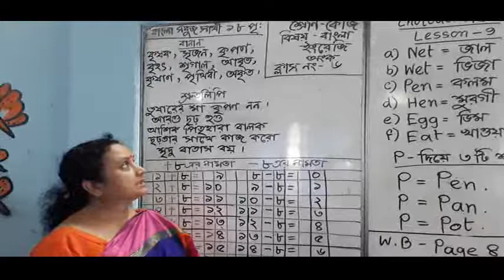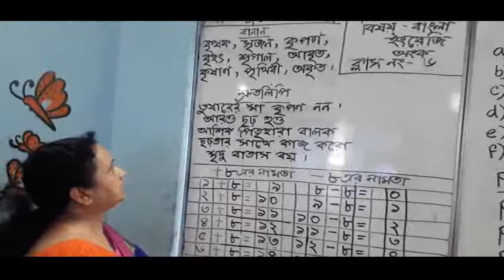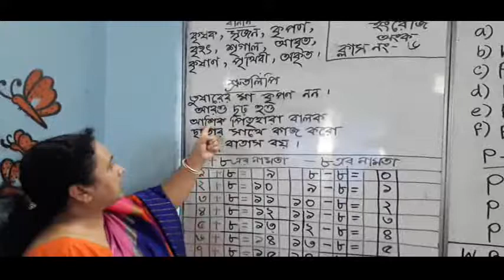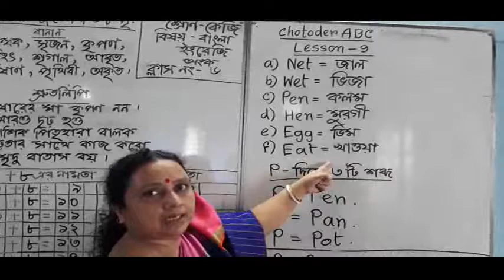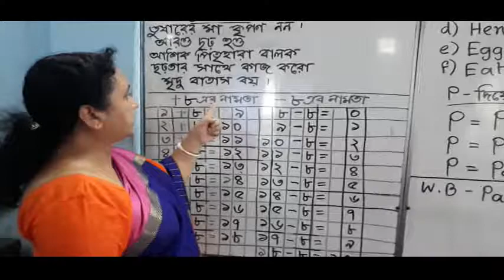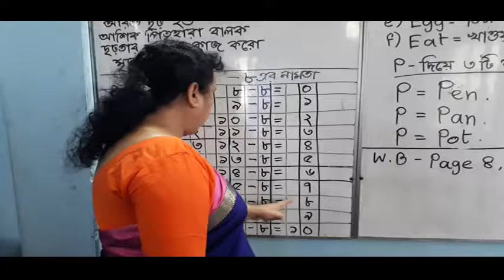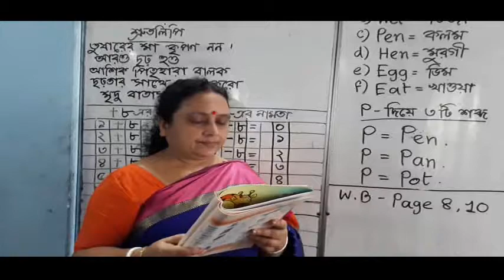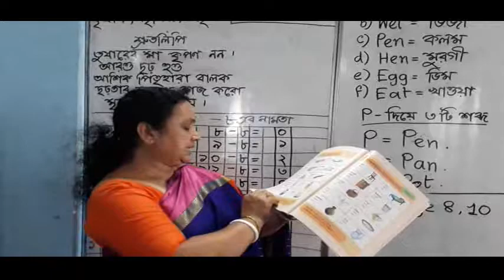বাংলা ENGLISH গনিত